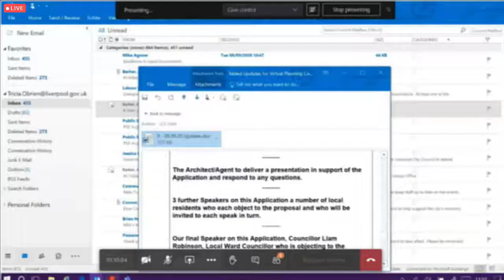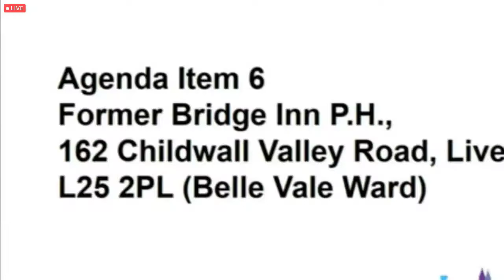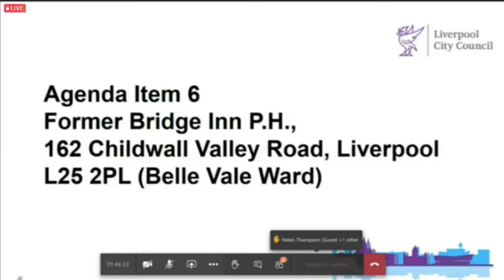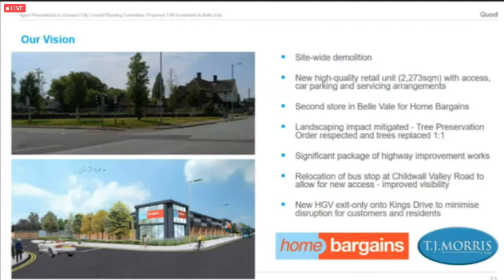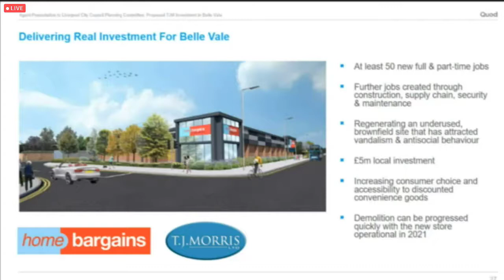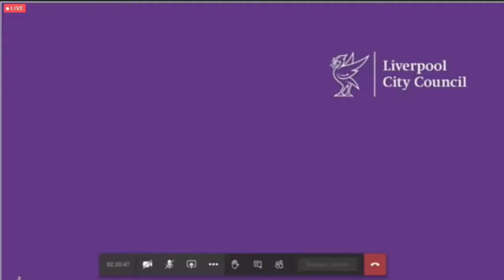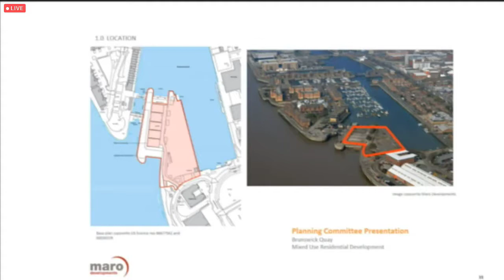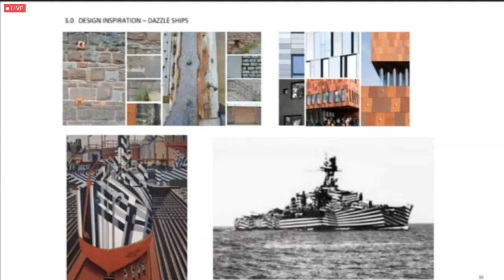Planning Committee (Liverpool City Council) 8th September 2020 Part 2 of 3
Edited by John Brace from the live broadcast.

Present (at the start of the meeting):
Cllr Tony Concepcion
Cllr Tricia O'Brien (Chair)
Cllr Helen Thompson
Cllr Dave Cummings
Cllr Joe Hanson
Cllr Malcolm Kennedy
Cllr Billy Marrat
Cllr Mirna Juarez
Cllr Steve Radford

Continues after an approximate 8 minute gap due to video of the live broadcast freezing from Planning Committee (Liverpool City Council) 8th September 2020 Part 1 of 3

10. Whitland Road, Liverpool L6 8NR (Kensington & Fairfield Ward) 0:01

To consider a recommendation that Application No. 20F/0956 in respect of Whitland Road, Liverpool L6 8NR (Kensington & Fairfield Ward), to change use to 7 bed HMO and erect dormer extension to rear, be approved subject to conditions as proposed by the Head of Planning.

Additional documents:

Item No. 10 - Site Plan - 2 Whitland Road, Liverpool L6 8NR (Kensington & Fairfield Ward)

6. Former Bridge Inn P.H., 162 Childwall Valley Road, Liverpool L25 2PL (Belle Vale Ward) 43:11

To consider a recommendation that Application No. 19F/1932 in respect of Former Bridge Inn P.H., 162 Childwall Valley Road, Liverpool L25 2PL (Belle Vale Ward), to demolish existing buildings and erect A1 retail unit along with access and servicing arrangements including new HGV egress onto Kings Drive, car parking and landscaping, new substation and associated works, be approved subject to a Legal Agreement and conditions as proposed by the Head of Planning.

Additional documents:

Item No. 6 - Site Plan - Former Bridge Inn P.H., 162 Childwall Valley Road, Liverpool L25 2PL (Belle Vale Ward)

7. Vacant Land, Plot A06, William Jessop Way, Princes Dock, Liverpool L3 1QP (Central Ward) 1:27:21

To consider a recommendation that Application No. 20F/1203 in respect of Vacant Land, Plot A06, William Jessop Way, Princes Dock, Liverpool L3 1QP (Central Ward), to erect residential tower (C3) consisting of 278 apartments, ground floor commercial (A1/A3/A4), residential amenity areas, cycle and vehicle parking with associated hard and soft Landscaping, be approved subject to a Legal Agreement and conditions as proposed by the Head of Planning.

Note – this Application has been withdrawn from consideration at this meeting and will be submitted for consideration and determination to a future meeting.

Additional documents:

Item No. 7 - Site Plan - Vacant Land, Plot A06, William Jessop Way, Princes Dock, Liverpool L3 1QP (Central Ward)

8. Brunswick Quay, Atlantic Way, Liverpool L3 4BL (Riverside Ward) 1:27:30

To consider a recommendation that Application No. 18F/1932 in respect of Brunswick Quay , Atlantic Way, Liverpool L3 4BL (Riverside Ward), to erect four no. blocks (of heights between 24.65 and 38.90 metres) consisting of 552 no. apartments, with ground floor commercial (A1, A2, A3, A4 and or D2) of 669 sq.m, together with associated cycle parking, landscaping and boundary treatment with access off Atlantic Way, be approved subject to a Legal Agreement and conditions as proposed by the Head of Planning.

Additional documents:

Item No. 8 - Site Plan - Brunswick Quay , Atlantic Way, Liverpool L3 4BL (Riverside Ward)

Note during this item the livestream of the public meeting of the Planning Committee went offline at 12:33 pm. Therefore this continues shortly after the public meeting resumed at 12:41 pm at Planning Committee (Liverpool City Council) 8th September 2020 Part 3 of 3